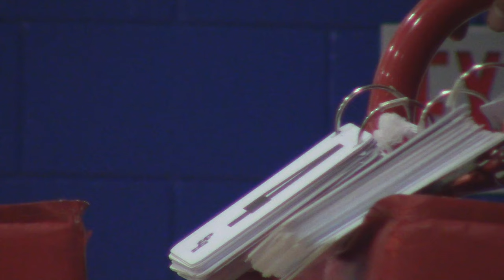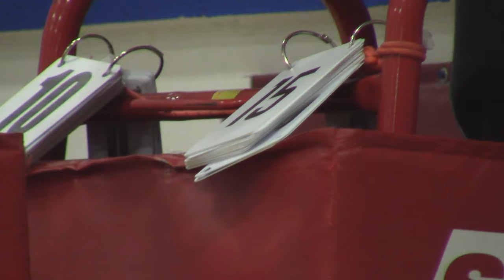2023 Sturgeon Heights Varsity Boys Volleyball Tournament -Steinbach Christian Flames vs Ebb and Flow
2023 Sturgeon Heights Varsity Boys Volleyball Tournament Round Robin   Steinbach Christian Flames vs Ebb and Flow Thunderbirds